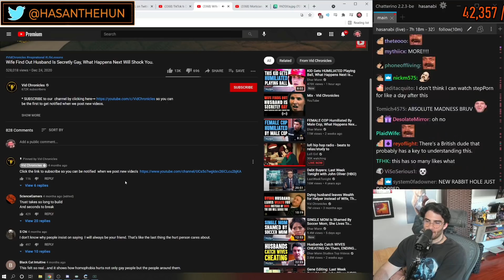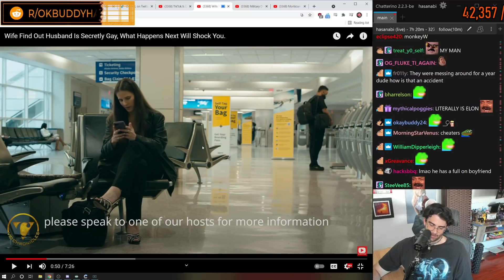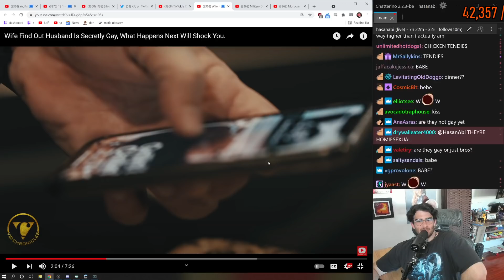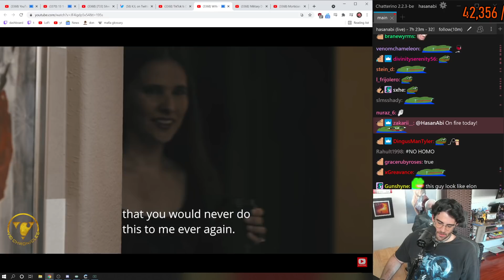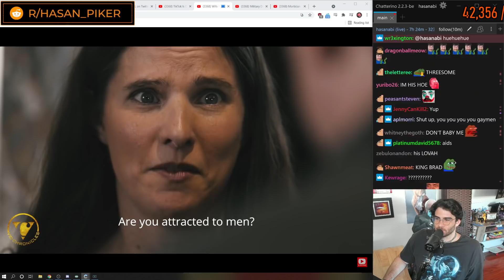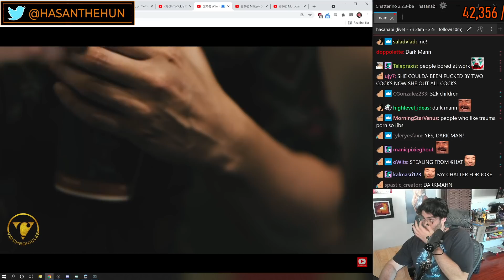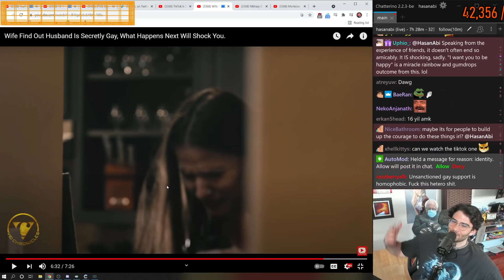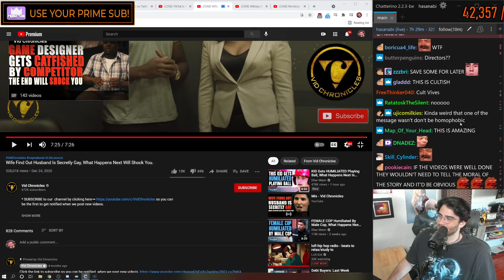Hasanabi reacts to Wife Finds Out Husband's Secret | Vid Chronicles